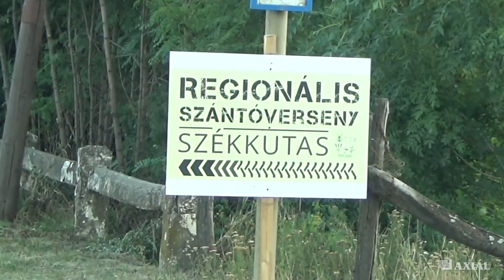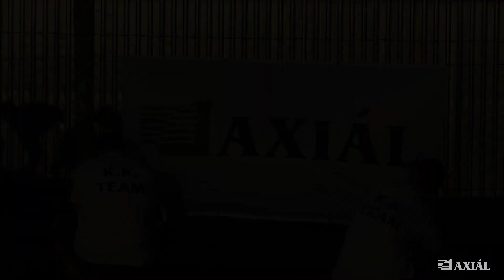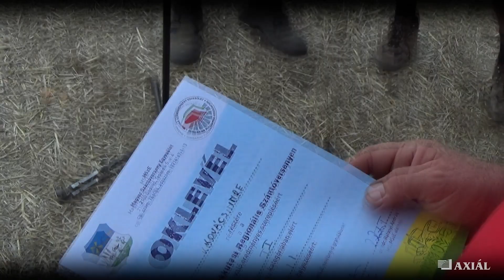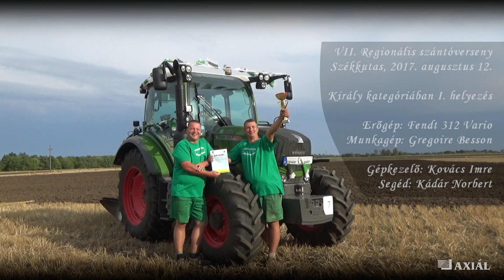VII. Regionális szántóverseny, Székkutas 2017 [K.K. Team, Axiál Kft.]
VII. Regionális szántóverseny
Székkutas, 2017. augusztus 12.
Kovács Imre és Kádár Norbert az az a K.K. TEAM már nem első alkalommal vettek részt az Axiál színeiben ezen a versenyen, idén viszont számukra egy teljesen új kategóriában indultak. Az elmúlt években egy 936-os Fendttel, nagy kategóriában, váltva forgató ekével hozták el több alkalommal is az első helyezésér járó serleget, idén viszont úgy határoztak, hogy kipróbálják magukat a nemzetközi szinten is megrendezésre kerülő úgynevezett király kategóriában. Itt egy 120 lóerős Fendt traktorral és egy 2 fejes Gregoire Besson ágyekével indult a csapat. A versenybírák jó pontozásához rendkívül sok követelménynek kell megfelelni. Fontos megjegyezni, hogy a szántás nem időre, hanem szépségre megy. Nyitóbarázda szépsége, a megfelelő mélység, össze- és szétszántás minősége, barázdák egyenessége, a szántás megkezdése és zárásása egy oldalra esik-e és még számos szempont, amit figyelembe vettek a bírák. A versenyt megelőző több napi gyakorlásnak és készülésnek végül meglett az eredménye. A Kovács Imre gépkezelőből és Kádár Norbert segédből álló két fős Axiál színekben versenyző K.K. TEAM-nek végül úgy, hogy első alkalommal indult ebben a kategóriában, sikerült elhoznia az első helyezésért járó kupát. Gratulálunk nekik!